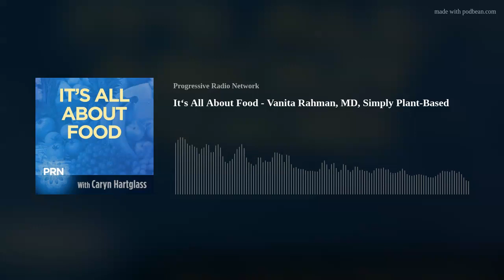It‘s All About Food - Vanita Rahman, MD, Simply Plant-Based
Part I: Vanita Rahman, MD, Simply Plant-BasedVanita Rahman, MD, is a board-certified internal medicine physician, certified nutritionist, and personal trainer. A native of the Washington, D.C., area, she earned her undergraduate and medical degrees from the University of Virginia and completed her internal medicine residency at the Washington Hospital Center.
Prior to joining the Barnard Medical Center, Dr. Rahman spent more than 15 years practicing internal medicine with Kaiser Permanente, where she launched a very popular and successful plant-based weight loss program. At the Barnard Medical Center Dr. Rahman conducts programs on diabetes management and weight loss emphasizing a plant-based diet.
While medications and surgical procedures can be necessary and lifesaving, Dr. Rahman firmly believes that nutrition and lifestyle play a crucial role in the prevention and management of most common diseases. She maintains that it is important to address all aspects of a patient’s health, including diet, exercise, sleep habits, and stress management.
Simply Plant Based: Fabulous Food for a Healthy Life (2021) is her third book. She also wrote Vegan Style (2017) and Stronger with Plants (2016). She enjoys spending time with her family and friends, traveling, exercising, and experimenting with plant-based recipes.
Part II: Hartglass &amp; De Mattei, Feeding Companion AnimalsHartglass and De Mattei review some recent research on feeding cats and dogs. They touch on Halloween and choosing chocolate. And for Italian Heritage month, Gary celebrates his Italian heritage by cooking up a gorgeous Pasta with Spinach Pesto.
LINKS mentioned in the program:
The Baked Bagel
Pesto RecipesCreamy Kale PestoCreamy Vegan Pesto
Emotional support animal (ESA)
A cross-sectional study of owner-reported health in Canadian and American cats fed meat- and plant-based diets
Assessment of protein and amino acid concentrations and labeling adequacy of commercial vegetarian diets formulated for dogs and cats
The Welsh Collie Bramble lived to 25 years old and at the time of her death was the world’s oldest bitch.
This book documents Bramble’s care regime and vegan diet.
Can dogs eat broccoli?
Can dogs eat chocolate?
Can birds eat apples?
The UTZ label stands for more sustainable farming and better opportunities for farmers, their families, and our planet. What does the UTZ label mean?Food Empowerment Organization Chocolate List
The Chocolate Report